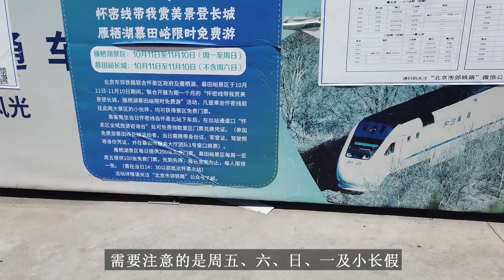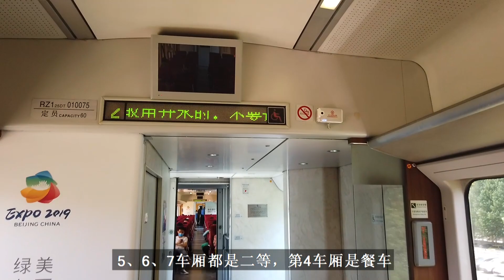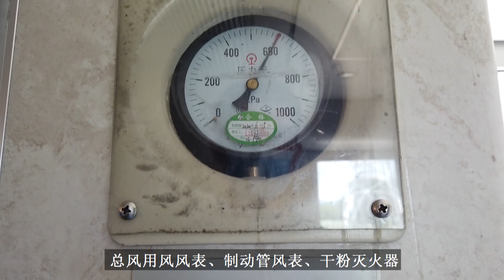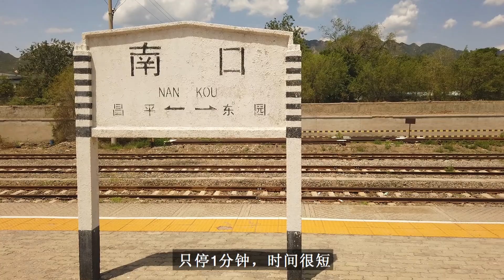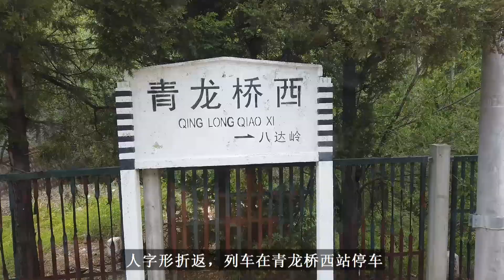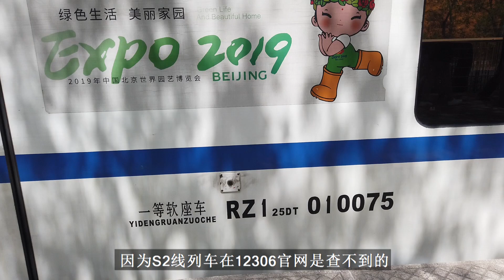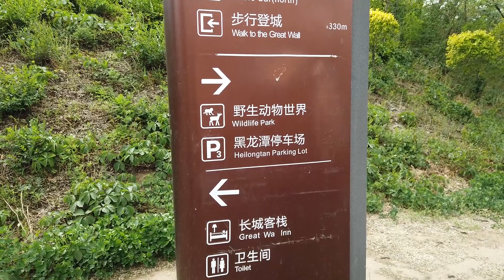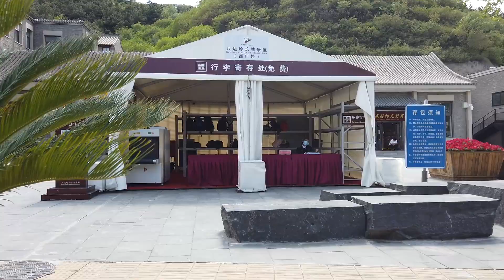北京市郊铁路第一条线路，开往八达岭站，北京市郊铁路系列之S2线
北京市郊铁路S2线，于2008年8月6日正式开通运营。
由黄土店站至延庆站（沙城站），全长108.3千米（含沙城支线），最高运行
速度120千米/小时。